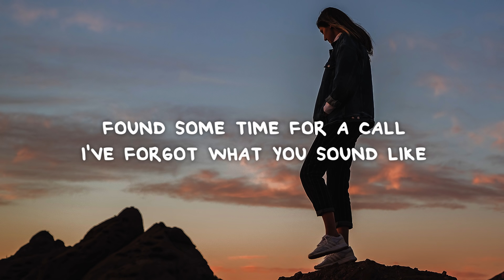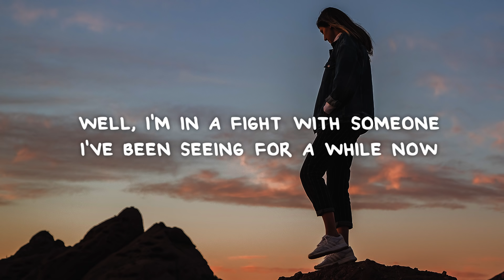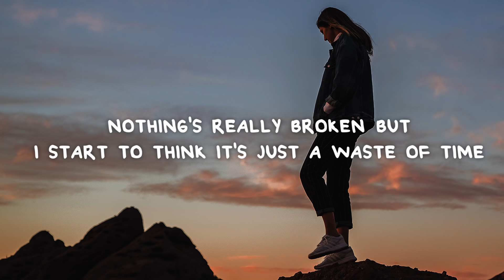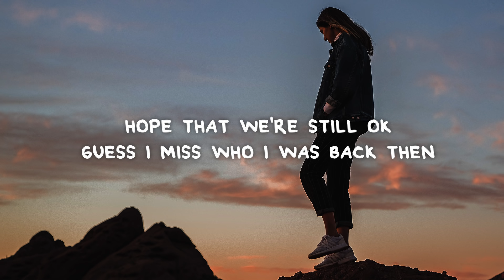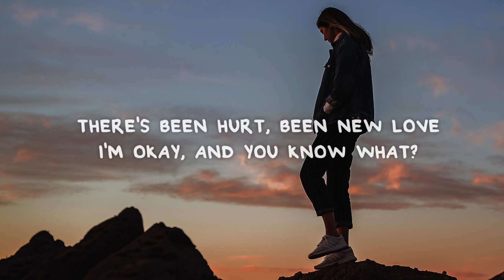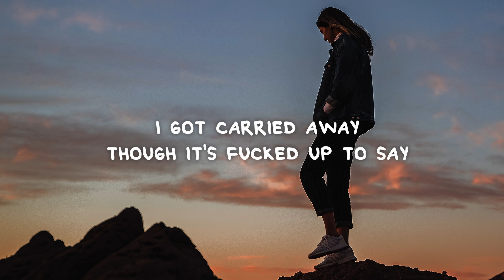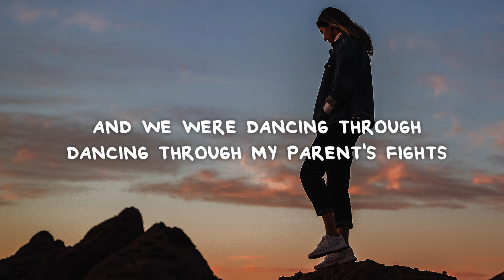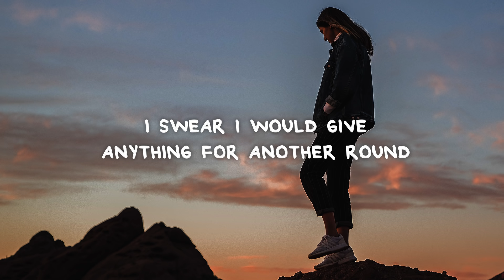Elina - Another Round (Lyrics)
Elina - Another Round

📜 Lyrics:

[Verse 1]
Found some time for a call
I've forgot what you sound like
Well, I'm in a fight with someone
I've been seeing for a while now
Nothing's really broken but
I start to think it's just a waste of time
But it works for now

[Pre-Chorus]
It's just that I got carried away
Didn't plan what to say
Hope that we're still ok
Guess I miss who I was back then

[Chorus]
When we were dancing through
Dancing through our messed up lives
And we were dancing through
Dancing through my parent's fights
Time always froze when I pulled you close
And we were fine, mmm
I swear I would give anything for another round

[Verse 2]
There’s been hurt, been new love
I'm okay, and you know what?
We can try all we want
But we're not who we once were
It's easy to romanticize
But you know that nostalgia's just a flame
In a dome of solid glass

[Pre-Chorus]
I got carried away
Though it's fucked up to say
I believe I was happier

[Chorus]
I swear I would give anything for another round, oh-mmm